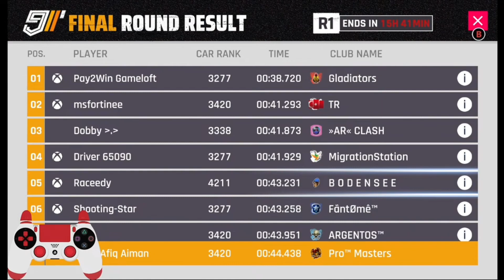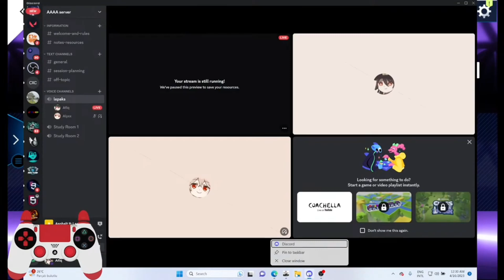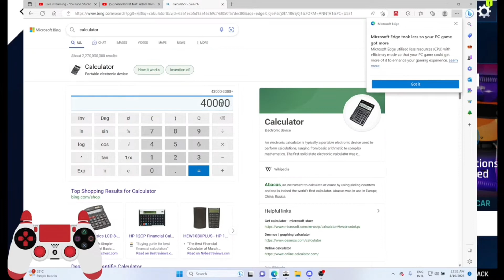Great and funny moments on Afiq's Livestream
I clipped and made this video from his last Livestream...
U can support him by going to his channel...